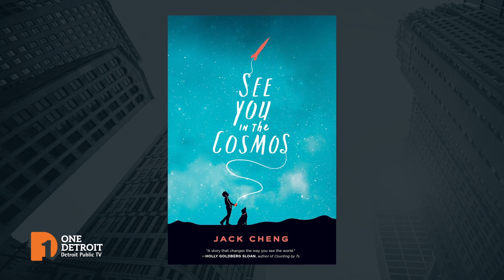AAPI Story Series | Jack & Paul | Part Five: Choosing where to call home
Paul shares about what brought his parents to Oklahoma; Jack talks about what motivated his dad to choose Detroit as a destination and retracing the cross-country bus ride his dad took to get there, which influenced one of his books, “See You In the Cosmos.”

For One Detroit’s AAPI Stories series, Cheng and Pham met up to talk about the common thread that brought them together. They share how their friendship has allowed them to introspect about their own lives, their creative pursuits and their parents’ lives, what being Asian American means to them, and their definition of home.